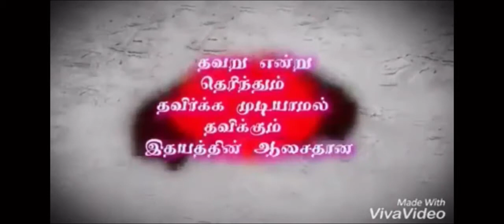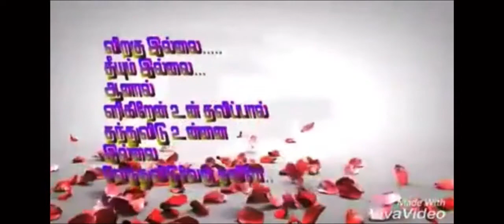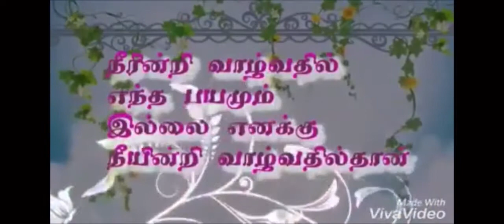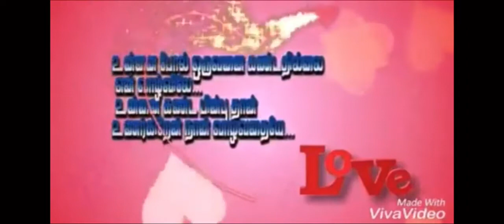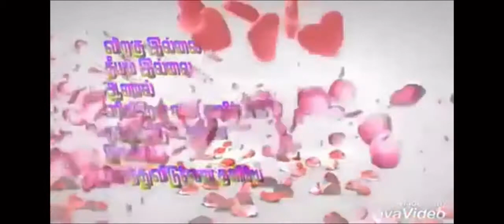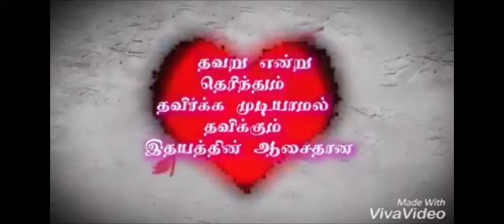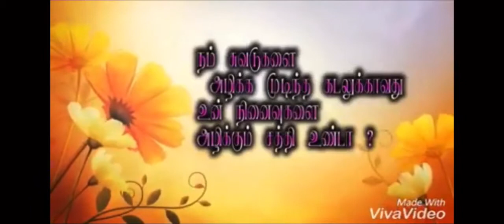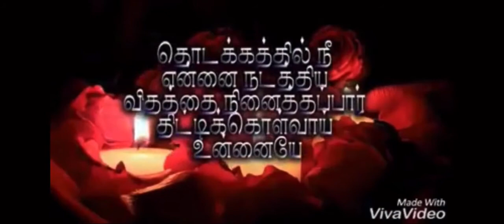BACKGROUND MUSIC 2